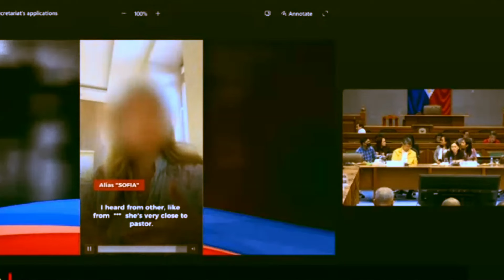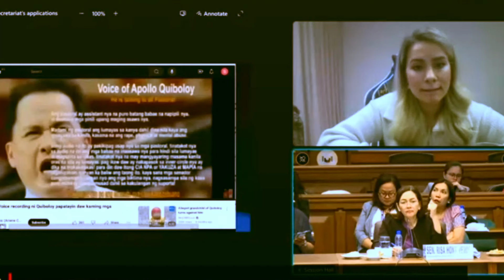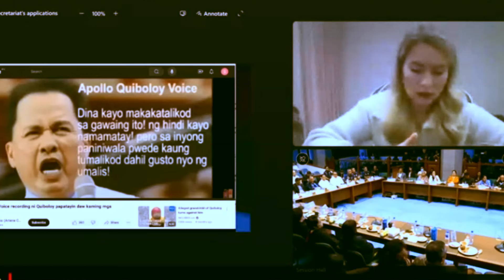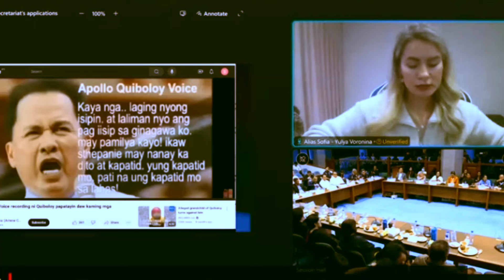Ukrainian Na Babaeng Biktima Ni PTR. Quiboloy Nagsalita Na At May Audio pang isinumiti sa Hearing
Nagsalaysay ang Babaeng ito  patungkol sa mga kagagawan ni Quiboloy sa Kaniyang Kingdom na,sa bandang huli ng videong ito ay ang recorded Audio
galing sa Ukrainian na biktima,sa audiong ito mapakinggan natin ang mga pagbabanta ni Quiboloy sa mga Pastoral lalo na yung pinakapaborito niyang babae na si alias  "Fannie".